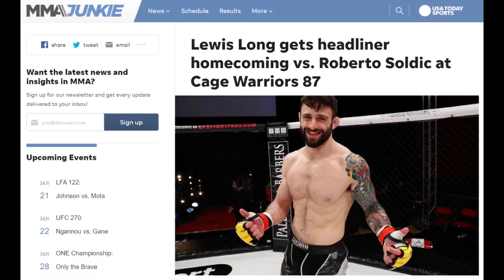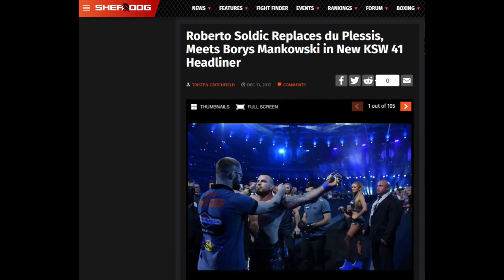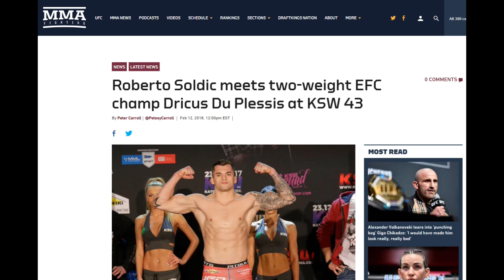RoboCop - Roberto Soldić - Part 1 (2022)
Roberto "RoboCop" Soldić is a Bosnian-born Croatian MMA fighter and the current KSW Welterweight and Middleweight Champion. He holds a 20-3 record in MMA, with 18 finishes (17 knockouts, 1 submission), including knockout wins over Dricus Du Plessis and Mamed Khalidov.

Soldić was born in Vitez, Bosnia and Herzegovina during the Bosnian War in January, 1995. The 26-year-old has one fight remaining on his current contract with the Polish MMA Promoter KSW, and many are excited at the chance of seeing him compete against the elite in the UFC - as he is considered one of the best fighters outside of the world's premier MMA promotion.

"RoboCop" fights out of UFD Gym (University of Fighting in Dusseldorf) in Dusseldorf, Germany, and has frequently trained with well-known MMA fighters such as Georges St-Pierre, Gegard Mousasi, and Douglas Lima, among many others.

Some of the content in this footage is used and edited for dramatic purposes, and therefore it should not be taken as a literal recounting of Soldić's life story.